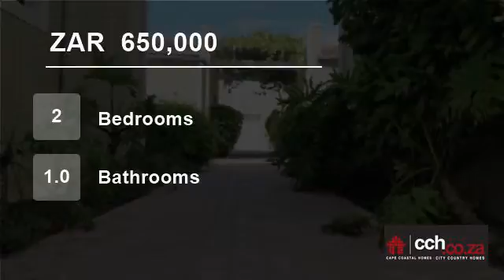2 Bedroom Flat For Sale in Strand, Western Cape, South Africa for ZAR 650,000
Ground floor bliss.
VERY POPULAR AND PRIVATE - HELDERZICHT COMPLEX

Own private garden and PETS ARE ALLOWED ! How is that ??

Neat and modern apartment with 2 bedrooms, open plan lounge and kitchen. Single garage included.

Neat gardens and good security.

Better view sooner, rather than never !!  I am waiting for your ...